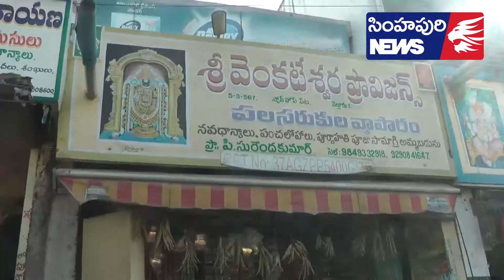అద్దెదారులకే నూతన దుకాణాలు…Simhapuri News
అద్దెదారులకే నూతన దుకాణాలు…
నెల్లూరు నగరం తూర్పు పార్స్వనా వెలసివున్న శ్రీ వాసవి కన్యకాపరమేశ్వరి అమ్మవారి దేవస్థానంకు సంబందించిన ఆస్తిలో భాగంగా స్టోన్ హౌస్ పెట్ ప్రధాన రహదారిలో గల దుకాణ సముదాయాన్ని ఆధునీకరించేందుకు ఆలయ పాలక వర్గం తీర్మానం చేసుకుంది. ఇందులో భాగంగా దుకాణ దారులతో పాలక మండలి చర్చలు జరిపి ఆధునీకరించి దుకాణాలను వారికే తిరిగి అద్దెకు ఇస్తామని ఒక ఒప్పందానికి రావడం జరిగింది. ఈ క్రమంలో భాగంగా ఆ దుకాణాలను తొలగిస్తున్నారు